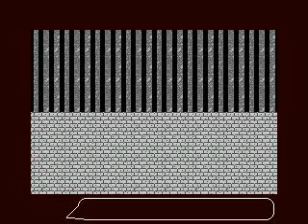Ancient Quest Progress Blog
Ancient Quest 24/10/07

Copyright Cybo Studios

Errors are currently known as this is in beta production.